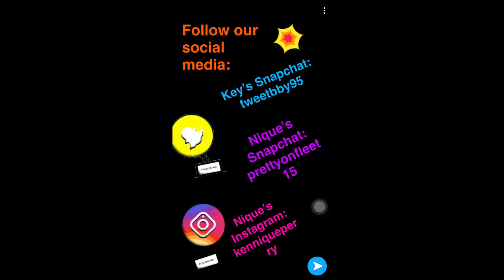Domo Wilson Unbothered Reaction Video | Key and Nique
Key's Snapchat: tweetbby95
Nique's Snapchat: prettyonfleet15
Nique's Instagram: kenniqueperry
Our NEW joint Instagram: key_nique_ ( Get us to 1k)

Don't forget to tell a friend to tell a friend about us your FAVORITE COUSINS😜. Tell em come on and join the family so they can be one of our cousins too🤪